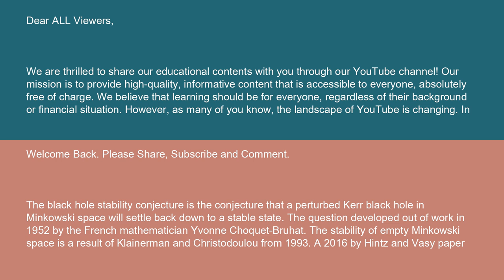Physics Black hole stability conjecture 15 10 24